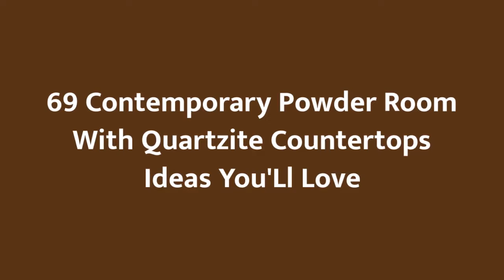75 Contemporary Powder Room With Quartzite Countertops Design Ideas You'll Love ⭐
Browse contemporary powder room designs and decorating ideas. Discover inspiration for your contemporary half bath remodel or makeover, including contemporary decor, color, layouts and storage.

0:00:00 - Intro
0:00:12 - Contemporary Powder Room With Quartzite Countertops Design Ideas You'll Love: Inspirations 1 to 25
0:03:03 - Contemporary Powder Room With Quartzite Countertops Design Ideas You'll Love: Inspirations 26 to 50
0:06:07 - Contemporary Powder Room With Quartzite Countertops Design Ideas You'll Love: Inspirations 51 to 75

Hey hello!